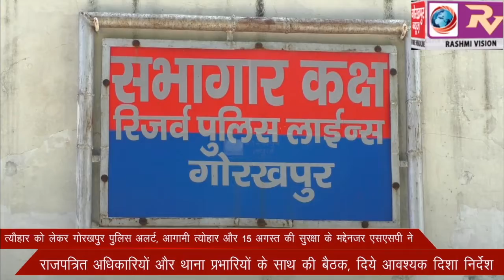त्यौहार को लेकर गोरखपुर पुलिस अलर्ट, आगामी त्योहार और 15 अगस्त की सुरक्षा के मद्देनजर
त्यौहार को लेकर गोरखपुर पुलिस अलर्ट, आगामी त्योहार और 15 अगस्त की सुरक्षा के मद्देनजर एसएसपी ने राजपत्रित अधिकारियों और थाना प्रभारियों के साथ की बैठक, दिये आवश्यक दिशा निर्देश